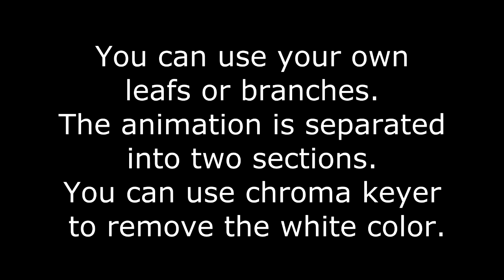Letter W growing text animation - Буква W Растущая текстовая анимация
Green Screen, blue screen, хромакей, зеленый экран, рирпроекция, хроматический ключ, кеинг по цвету или цветовой ключ - все это названия технология совмещения двух и более изображений или кадров в одной композиции.
С помощью этой технологии можно заменить зеленый или синий фон на любой другой в программах монтажа.

Футаж, альфа канал, альфа композитинг, прозрачный фон - комбинирование изображения с фоном с целью создания эффекта частичной прозрачности.
Видео, в котором черный канал при наложении "экран" становится прозрачным.

Green Screen, blue screen, chromakey, rear projection, chromatic key, color keying or color key - these are the names of technology combining two or more images or frames in one composition.
With this technology, you can replace the green or blue background with any other in the editing programs.

Futage, alpha channel, alpha compositing, transparent background - combining the image with the background to create a partial transparency effect.
A video in which the black channel becomes transparent when the "screen" overlay is applied.